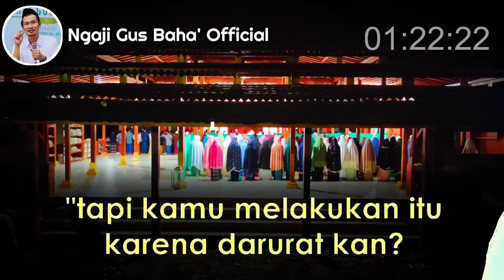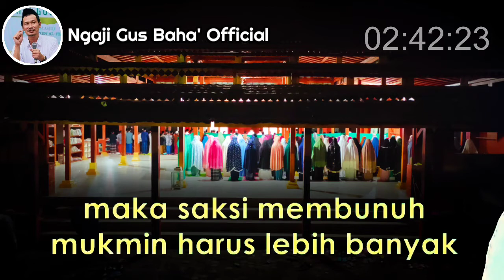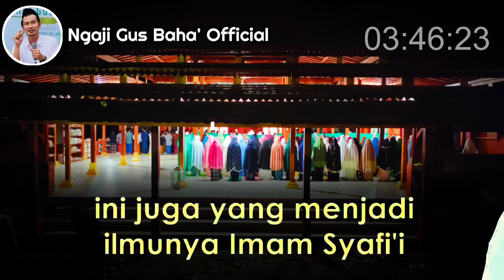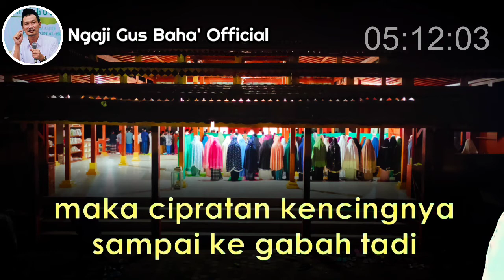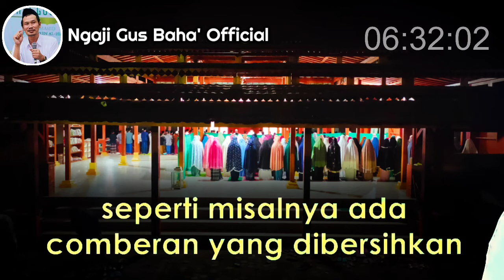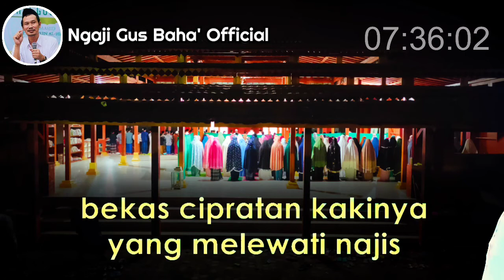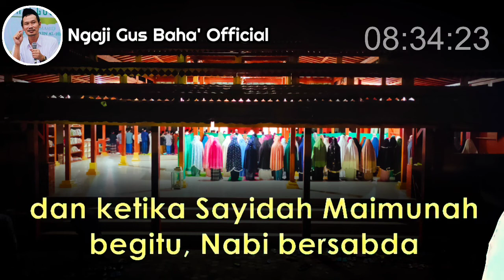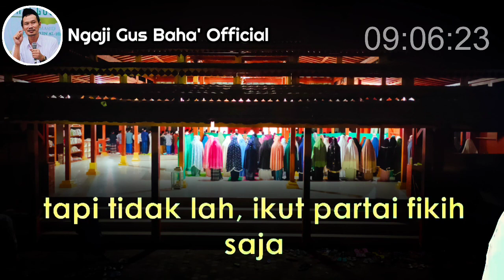Gus Baha' PAKAIAN TERKENA NAJIS UNTUK SHOLAT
Gus Baha Terbaru Bahasa Indonesia Subtitle Indonesia 2021

🔶Simak vidio ini sampai habis biar tidak salah paham

Mari kita Mempererat Ukhuwah Islamiyah, Menjadi Ummat Terbaik dengan Saling Menasehati, Silahkan Share Video ini Kepada Sahabat dan Keluarga dan Orang orang yang Kita Cintai karena Allah Ta'ala.

KH Ahmad Bahauddin Nursalim atau lebih dikenal dengan Gus Baha adalah salah satu ulama Nahdlatul Ulama (NU) yang berasal dari Narukan, Kragan, Rembang, Jawa Tengah (Jateng).

Gus Baha dikenal sebagai salah satu ulama ahli tafsir yang memiliki pengetahuan mendalam tentang Al Quran.
Gus Baha adalah putra seorang ulama ahli Quran, KH Nursalim Al-Hafizh dari Narukan, Kragan, Rembang, Jawa Tengah, sebuah desa di pesisir utara pulau Jawa.
KH. Nursalim adalah murid dari KH Arwani Al-Hafizh Kudus dan KH Abdullah Salam Al-Hafizh Pati.
Gus Baha seorang ulama yang alim namun sangat sederhana, dengan tausiyah beliau yang membuat hati menjadi tenang dengan ciri khas beliau yaitu dengan guyonan.
Mohon didengarkan sampai akhir agar tidak salah faham.
Kami mohon agar penonton mensuport dan menyebarkan video ngaji seperti ini dengan cara like, komen dan SHARE video ini, semoga apa yang kita lakukan akan menjadi amal jariyah kita.
 Semoga kita senantiasa mendapat keberkahan di dunia maupun di akhirat. Aamiin